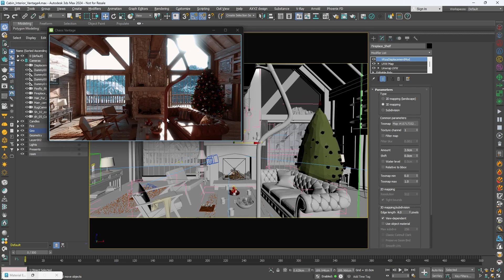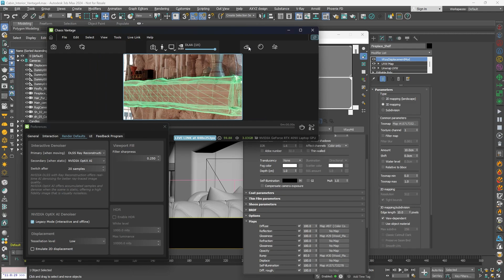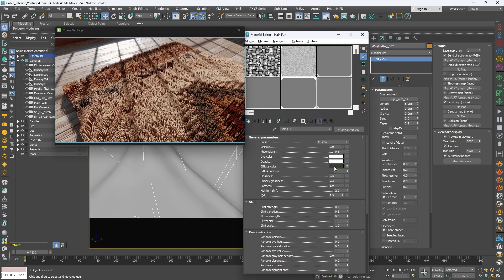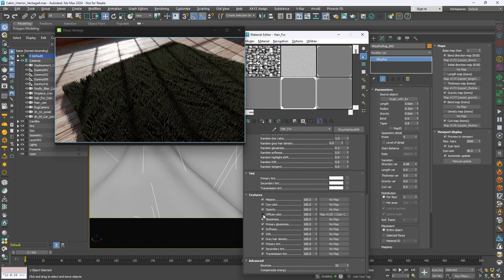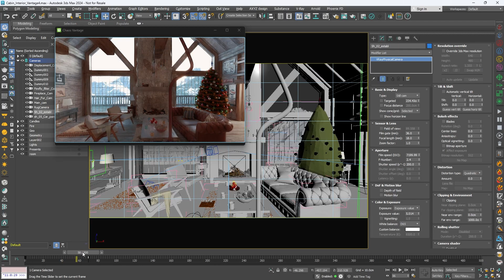What’s new in Chaos Vantage 2, update 2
Chaos Vantage 2, update 2 is out! In this video, Simeon Balabanov, Product Manager for Chaos Vantage explores the latest additions to the product. See how you can craft realistic grass, fabrics, carpet textures, and lifelike hair with V-Ray Fur and VRayHairNextMtl support. Learn how to add intricate details to your scene geometry with the new Displacement feature.

0:00 - Intro
0:42 - V-Ray Displacement support
2:40 - V-Ray Hair Next material
3:26 - V-Ray Fur support